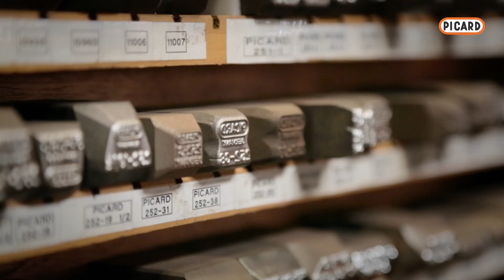PICARD Imagefilm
Einblick in die PICARD-Fertigung.